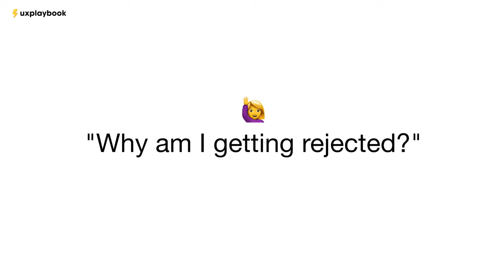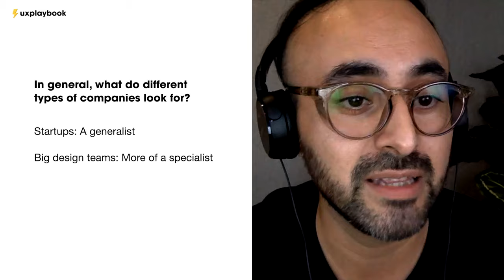UX Interviews Masterclass Trailer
In 1 hour, UX Interviews Masterclass will walk your through your next UX interview, give you the confidence you need to get hired.

Your instructors, Chris & Bri, have aggregated everything they've learned over the years interviewing and paired it with their experiences building design hiring processes at startups & Fortune 500s.

They’ll give you the inside scoop: their process, their stories, and tips to get your next UX job.

Module 1 -- The Full UX Hiring Process:
◾️ What a typical hiring looks like
◾️ How to impress your hiring manager
◾️ How to cater to your hiring audience
◾️ What most hiring managers look for
◾️ When do companies hire & why
◾️ How to stand out as a junior UX designer

Module 2 -- The Secrets of UX Interviews:
◾️ UX interviews pro tips
◾️ The most common interview questions asked
◾️ Questions you should be asking during UX interviews
◾️ What to avoid during interview with real life examples
◾️ How to nail your next UX interview

Module 3 -- Mastering Whiteboard Challenges:
◾️ Why Whiteboard Challenges are needed
◾️ How hiring manager evaluate Whiteboarding
◾️ How to standout during Whiteboarding with real life examples
◾️ What to avoid during Whiteboarding with real life examples
◾️ Questions you should be asking during Whiteboard Challenges
◾️ How to nail your next Whiteboard Challenge

BONUS
✔ Swipe files of 50 UX portfolio reviews (video)
✔ UX Portfolio Playbook (lifetime access)
✔ Learn: job search, application, hiring process
✔ Portfolio tools, template, checklist
✔ Case study example & template
✔ Job tracking tool
✔ LinkedIn best practices
✔ Power resume phrases
✔ UX Process & Activities guide